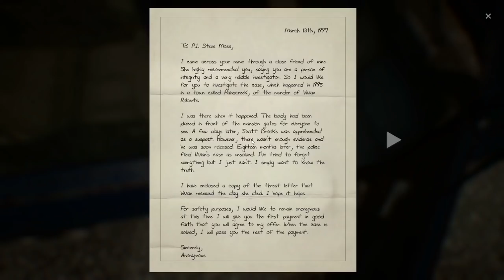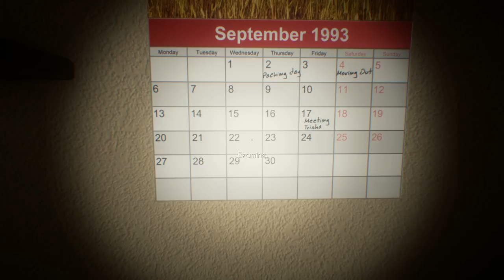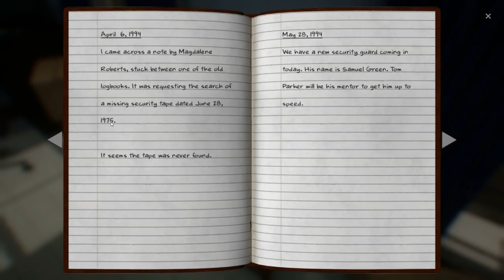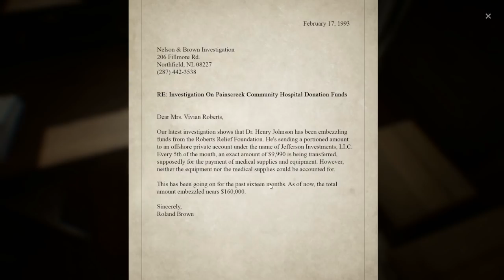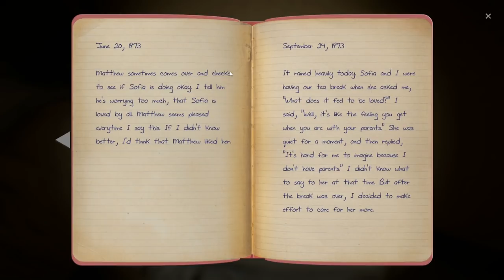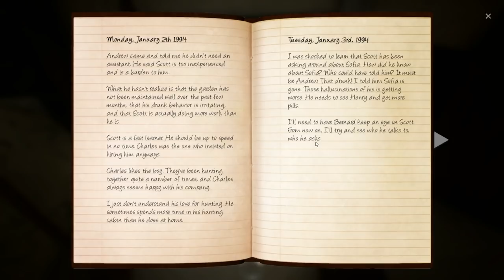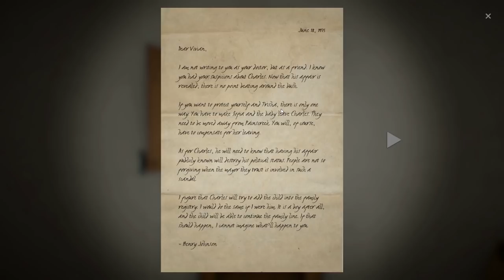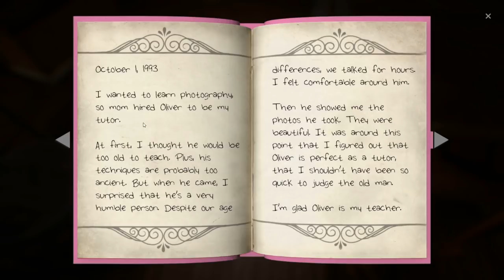Vivian's Secrets | The Painscreek Killings | EP 4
The Painscreek Killings Mystery Gameplay Series

As Janet, a young and upcoming journalist, you have been asked by your editor to investigate the mysterious abandonment of a once lively town. Based on the information released by the media about the deaths of the townspeople, you set foot into the town thinking you would find an interesting story to publish, only to uncover secrets that were meant to stay hidden forever.

Painscreek_S1